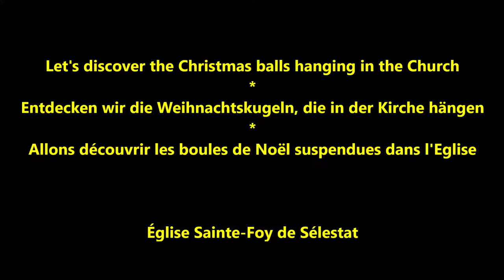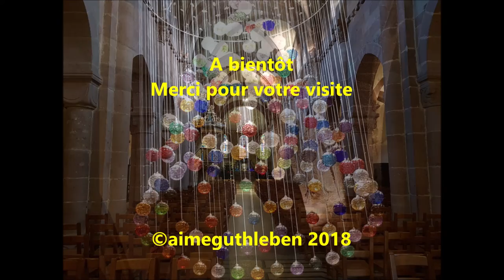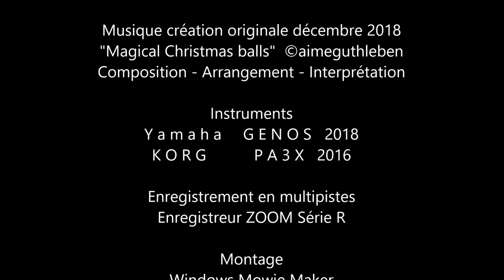Lustrovroum 173 pour Noël - Lustrovroum 173 for Christmas - Lustrovroum 173 zu Weihnachten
LUSTROVROUM 173

Connaissez-vous cette suspension magique "Lustrovroum 173" composée de 173 boules en verre soufflé ; qui trône dans le transept dans l’Eglise Sainte-Foy à Sélestat en Centre-Alsace pendant le temps de l’Avent et de la Nativité. Avec un doux éclairage, positionnez-vous juste en-dessous, vous serez inondés d’ondes positives et ressentirez le travail de ceux qui ont mis en lumière ce lieu ; vous ressentirez la chaleur de cette lumière de Noël. Belle découverte.

Do you know this magic suspension "LUSTROVROUM 173" composed of 173 balls in blown glass; which throne in the transept in the Church Sainte-Foy in Sélestat in Center-Alsace during the time of Advent and Nativity. With a soft lighting, position yourself just below, you will be flooded with positive waves and will feel the work of those who have highlighted this place; you will feel the warmth of this Christmas light. Beautiful discovery.

Kennen Sie diese magische Suspension "LUSTROVROUM 173", bestehend aus 173 Weihnachtskugeln; Kugeln aus mundgeblasenem Glas; der Thron im Querschiff in der Kirche Sainte-Foy in Sélestat in der Mitte des Elsass während der Advents- und Geburtstage. Positionieren Sie sich bei einer sanften Beleuchtung direkt darunter, werden Sie von positiven Wellen überflutet und spüren Sie die Arbeit derer, die diesen Ort hervorgehoben haben. Sie werden die Wärme dieses Weihnachtslichts spüren. Schöne Entdeckung.

Église Sainte-Foy de Sélestat
Le lustre de NOËL

Images A.G. - Décembre 2018
Canon PowerShot SX620hs     Samsung Galaxy S8+

Musique création originale décembre 2018

Instruments
Y a m a h a G E N O S 2018
K O R G P A 3 X 2016

Décembre 2018